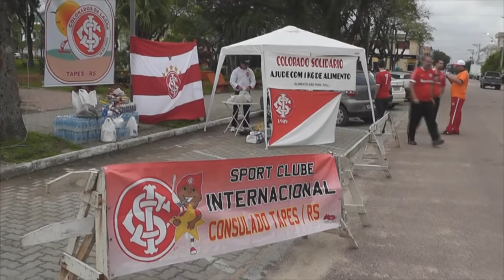COLORADOS FAZEM CAMPANHA PARA ARRECADAR DONATIVOS NA PRAÇA RUI BARBOSA